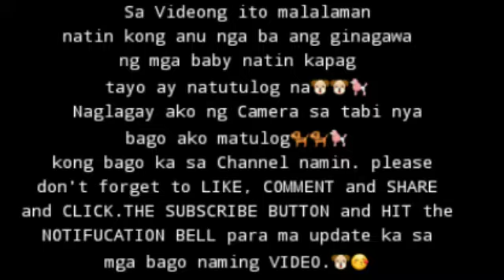Shih Tzu 3:00 AM Challenge (PLAYING ALONE)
SHIH TZU